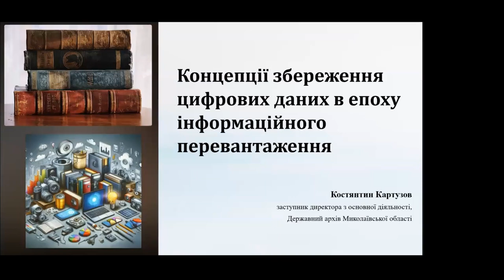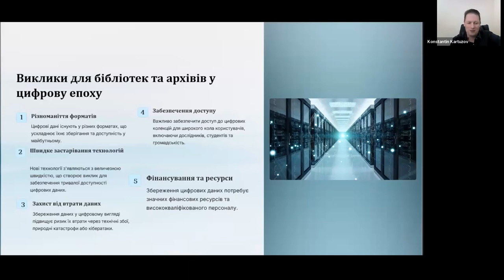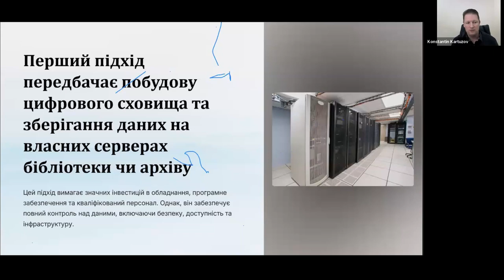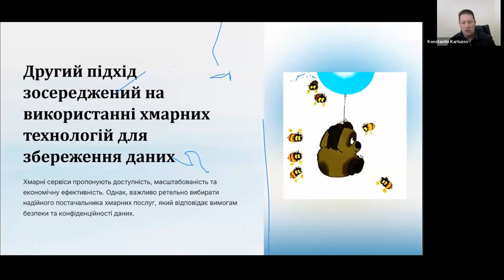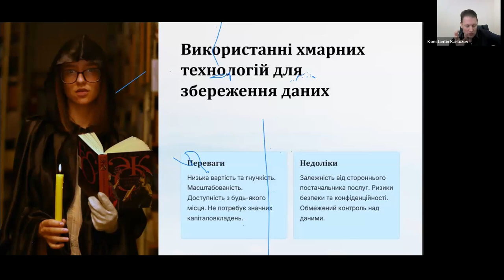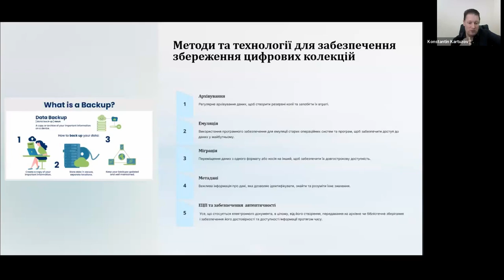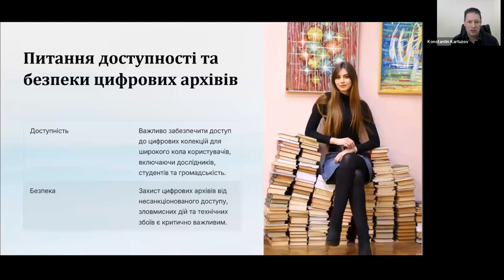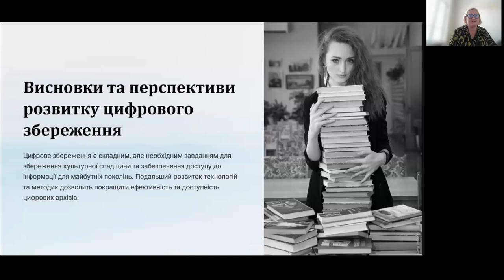UniLibNSD-2024. Картузов К. Концепції збереження цифрових даних в епоху інформаційного …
Картузов Костянтин. Концепції збереження цифрових даних в епоху інформаційного перевантаження: виклики для бібліотек і архівів.

Картузов Костянтин
заст. директора з основної діяльності, Держ. архів Миколаїв. обл., асп. (м. Миколаїв, Україна )
Концепції збереження цифрових даних в епоху інформаційного перевантаження: виклики для бібліотек і архівів [Concepts of Digital Data Preservation in the Age of Information Overload: Challenges for Libraries and Archives]

У сучасному світі, де обсяги цифрових даних стрімко зростають, питання їх збереження набуваєкритичного значення для бібліотек і архівів. Ця доповідь досліджує основні виклики, що постають передустановами у контексті інформаційного перевантаження, та пропонує концепції, які можуть сприятиефективному збереженню цифрових ресурсів. Особлива увага приділяється новітнім підходам до зберіганняданих, використанню хмарних технологій, а також питанням довгострокового доступу до цифровихматеріалів. В умовах зростання кількості даних, бібліотеки і архіви стають ключовими гравцями узбереженні культурної та наукової спадщини для майбутніх поколінь.